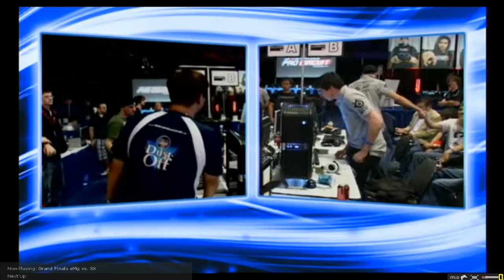SK Gaming blows up eMazing Gaming at MLG Columbus